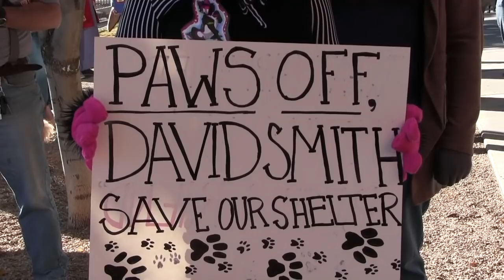Doug Stanhope, Kristine Levine lead rally to save Bisbee animal shelter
Doug Stanhope and Kristine Levine speak out at a protest held by Bisbee townsfolk after.the Bisbee Animal Shelter was de-funded by city manager Theresa Coleman with the support of outgoing mayor David Smith. Lotsa local references, but you'll get it if you live here.